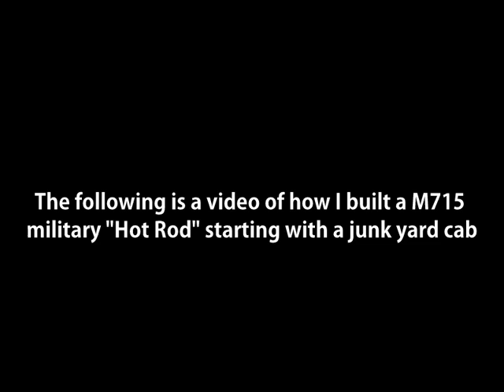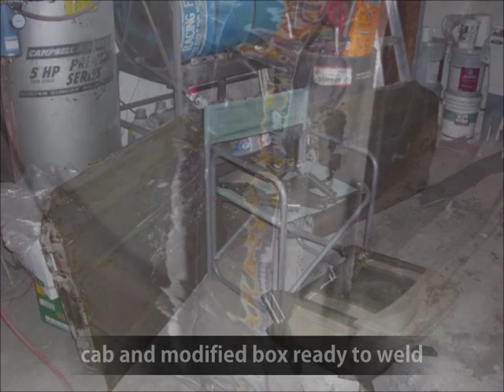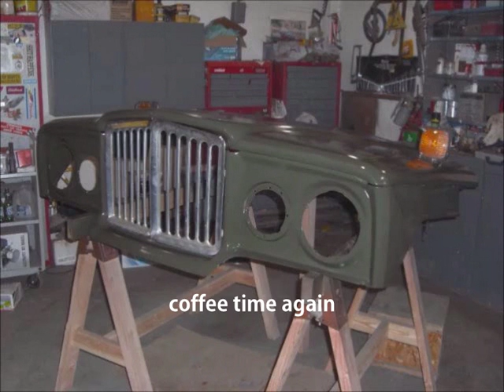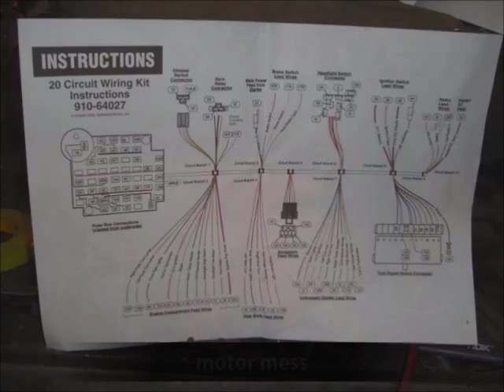1967 M715..." Military Hot Rod" (Built by OffRoadRageous)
1967 M715 5/4 Ton Kaiser Military Truck manufactured from '67 to '69 used in combat operations in Vietnam. The one you see here is far from being stock. The original had a POS six calendar with not enough power to get out of it's own way ;~)  I found what was left of this one rotting away in a desert land wreaking yard for $300.00. It took three years working with low to no tech equipment to build it butt with lots of imagination and determination we managed to get it on the road. And yeah it's a kick in the ass to drive & shine. You might say we took shit and turned it into shineola...As the old Marine Corps motto goes "If ya don't have it...improvise" Yeah I've been working for so long with so little now I can make almost anything from almost nothing  ;~)